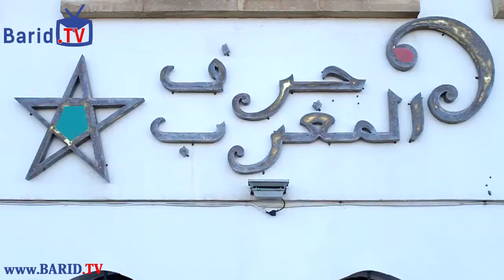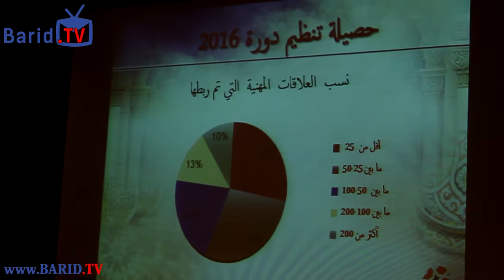ربورطاج.. تفاصيل الندوة الصحافية للمعرص المهني للصناعة التقليدية "من يدنا" // بريد تيفي-Barid Tv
المبتدأ والخبر.. وما وراء الخبر